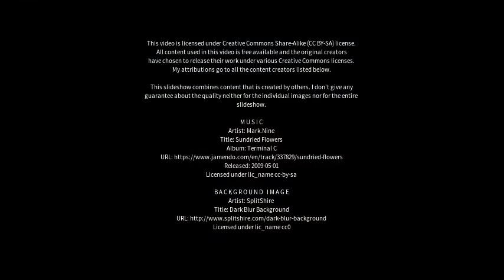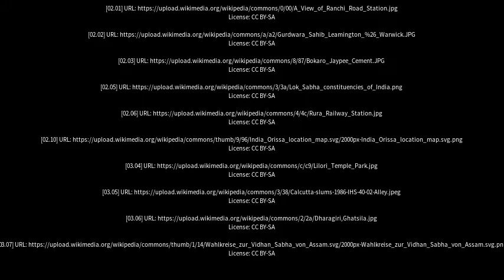Best places to visit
Best places to visit - Gobindpur (India) Best places to visit - Slideshows from all over the world - City trips, nature pictures, etc.